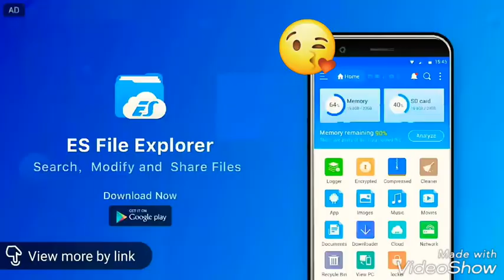Love status video (AN love)